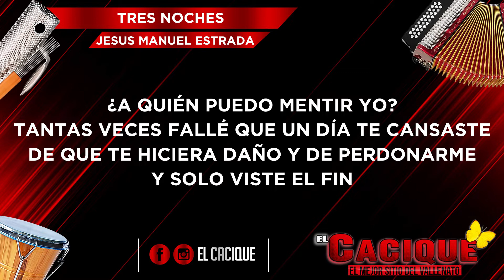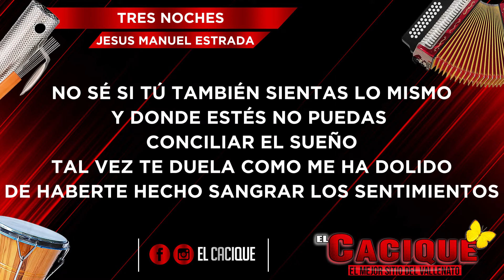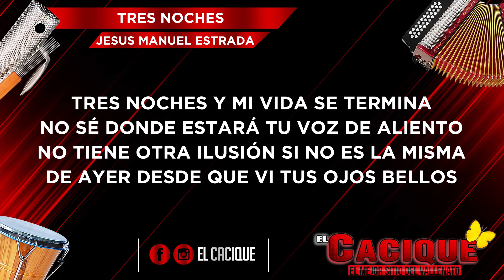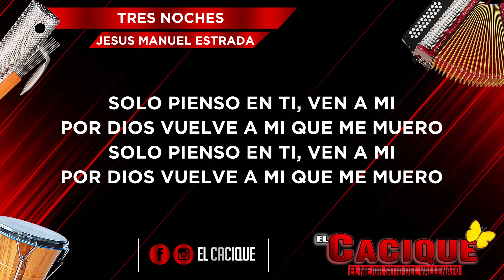Jesús Manuel Estrada - Tres Noches (Letra)